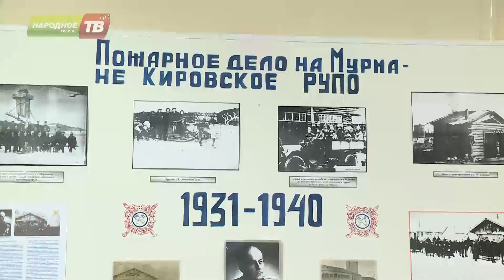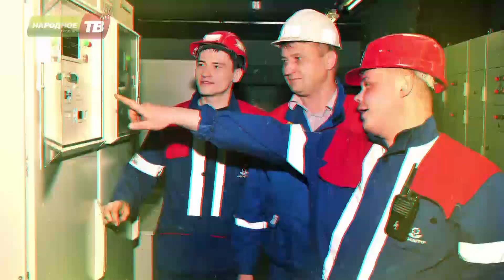Город Живёт! от 06.04.2016